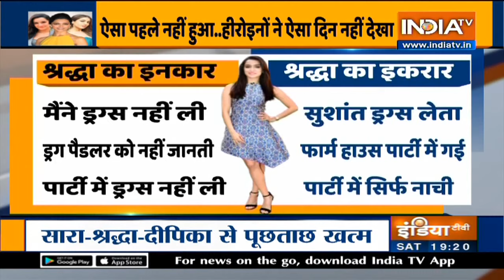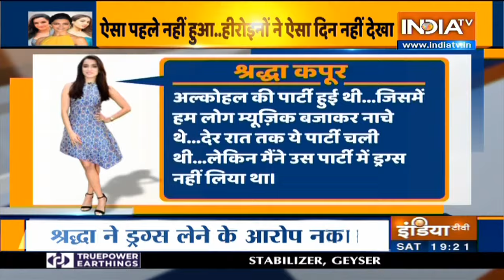Sushant Singh Case: क्या श्रद्धा कपूर ने आज रटे रटाए जवाब दिए?